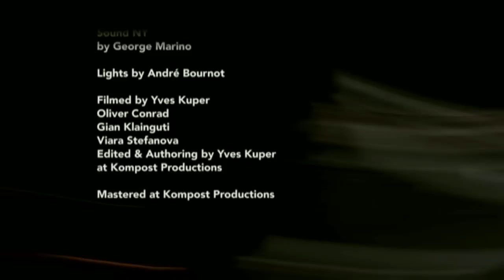The Young Gods - Live At "Moods" (Zürich, december 18th, 2006)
Live At "Moods" (Zürich, december 18th, 2006)

Franz Treichler
Al Comet
Bernard Trontin
Vincent Hänni

00:00 [01]. I'm the Drug
02:59 [02]. Gasoline Man
08:36 [03]. Speak Low
13:39 [04]. Ghost Rider
26:13 [05]. Longue Route
31:23 [06]. She Rains
37:35 [07]. Everything in its right Place
41:55 [08]. If Six was Nine